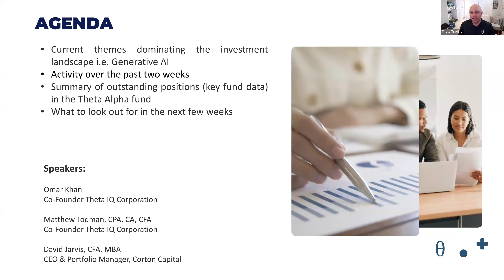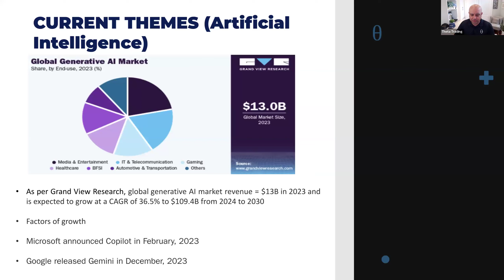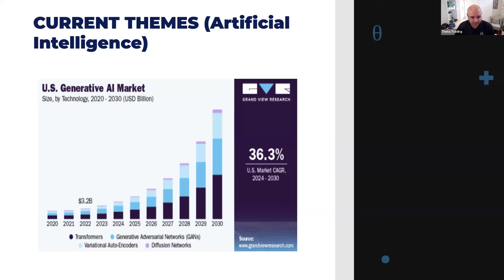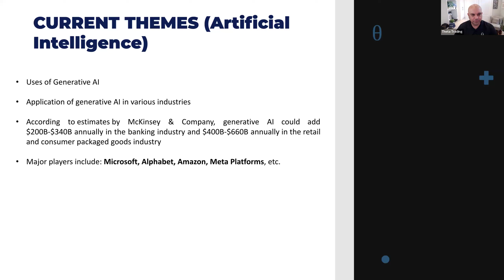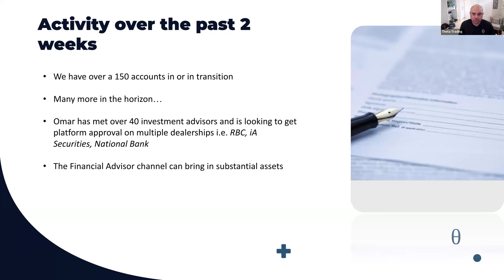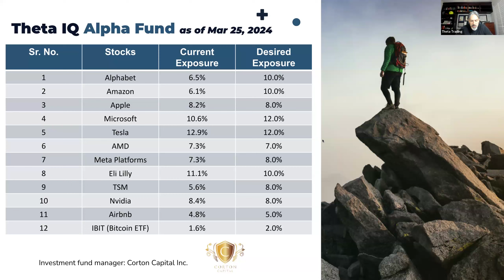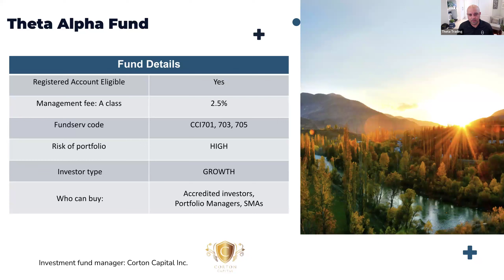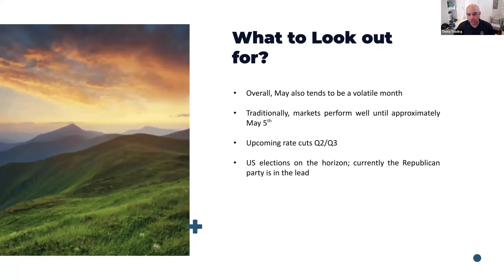Theta Funds - Update Call - March 28th, 2024